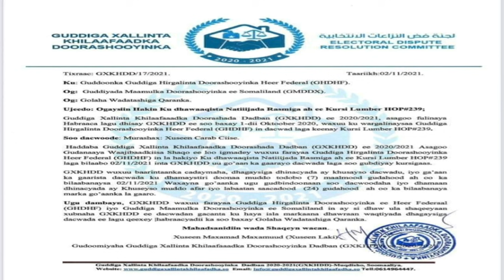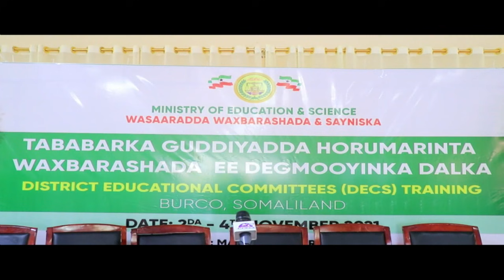Warka Universal TV 02 11 21 1